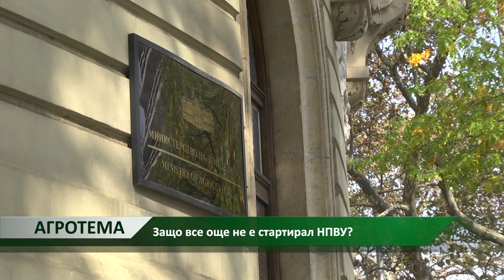Агротема: Защо все още не е стартирал НПВУ?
Вече няколко месеца се отлага стартът на прием по НПВУ. Много голям интерес и проектна готовност имат земеделците, като притеснението нараства заради напредването на времето. Каква е причината за това забавяне, ще има ли нови срокове за прием и сключване на договорите – по темата разговаряме с консултанта Ивайло Тодоров.